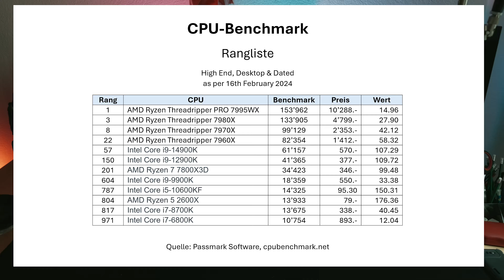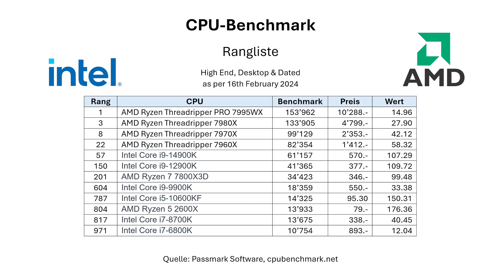CPU Benchmarks, AMD Threadripper, Intel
In diesem Video schauen wir uns Benchmarks von ein paar ausgewählten CPUs an.